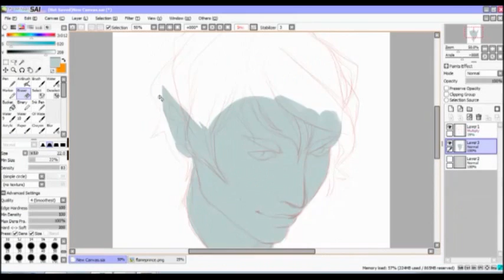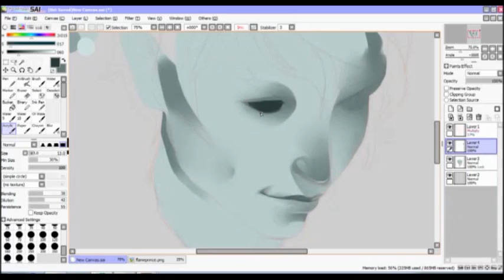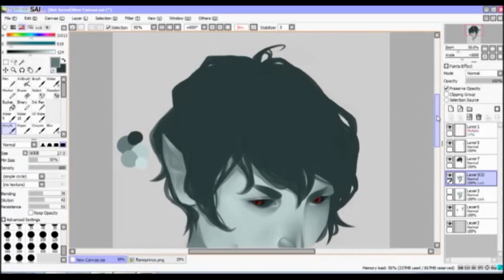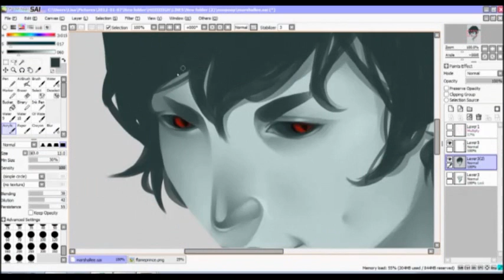Marshall Lee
Song: Stab City - As Tall As Lions